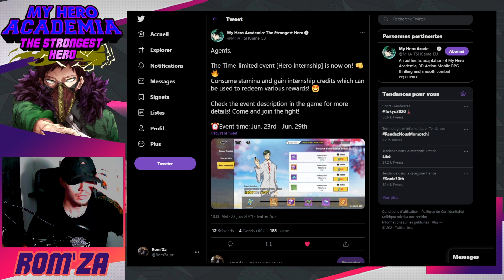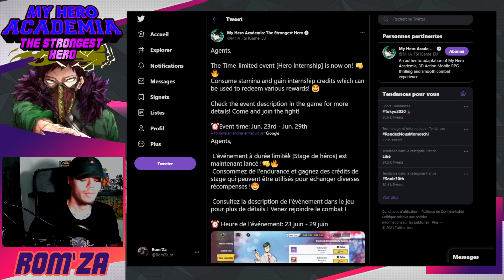UN NOUVEL EVENT !!! NEWS | MY HERO ACADEMIA THE STRONGEST HERO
On se retrouve pour l'annonce du nouvel event sur my hero academia the strongest hero

info sur ma tronche hee
HEYY
Je suis le rom'zaaaaaaa et bienvenue sur ma chaîne !
Les mangas et les jeux vidéos sont mes passions sans compter la muscuuuuu !
Je fais des vidéos pour le fun et pour t'aider !
Sur ma chaîne tu verras des vidéos sur le monde du jeux mobile animé/manga  !